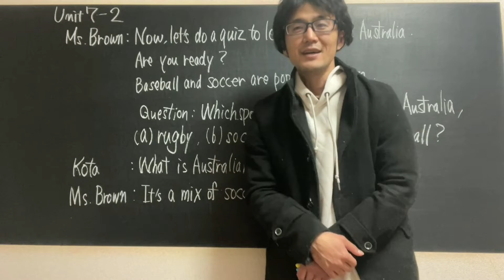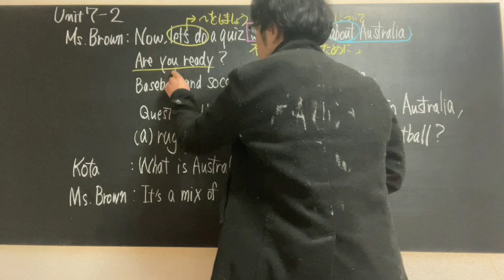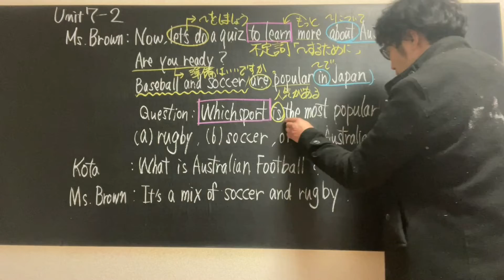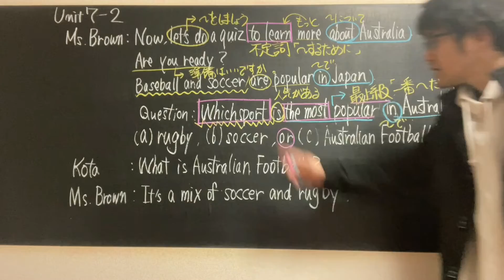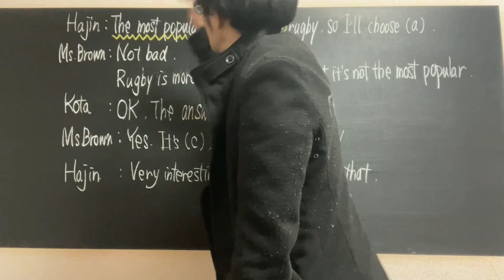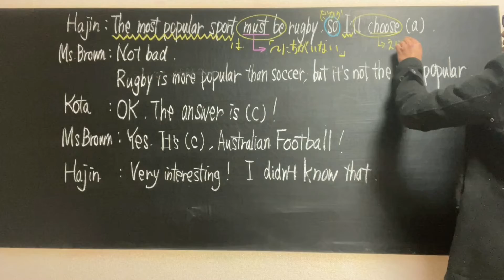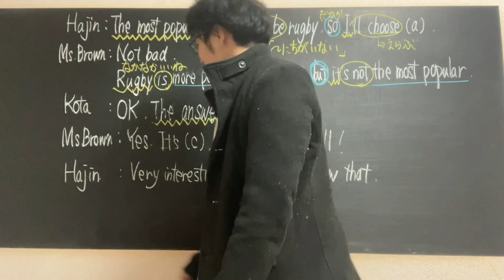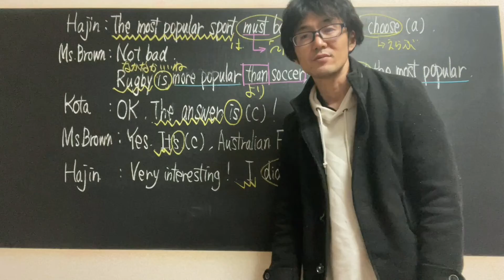【中2英語】Here We Go! English course Unit7- Part2本文解説 長い形容詞・副詞の比較級・最上級(more.most)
授業プリントページ(本文プリント)はこちら

５教科のテスト対策プリントや練習問題プリントなどは下記リンクよりお使いください。
ダウンロードフリーなので、ご自由にお使いいただいて構いません。
少しでもテスト勉強の助けとなれば幸いです。

この動画の文法解説・練習問題はこちら
【比較級・最上級】

元秀英予備校講師による特別授業を公開中
静岡県の高校入試はお任せください☆

当塾のホームページはこちらから

【おすすめの勉強動画のチャンネル】
小・中学生用